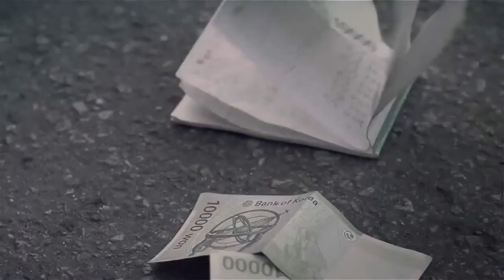[Ma Dong Seok/Don Lee] [MV] Min Kyung Hoon (민경훈) - Wounded (상처투성이) (2010)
Mr. Ma Dong Seok as model in music video, Min Kyung Hoon - Wounded. This sad and heart touched mv.

Live kindly^^